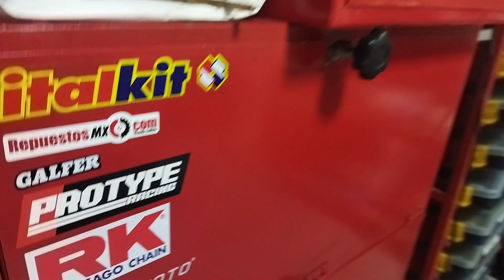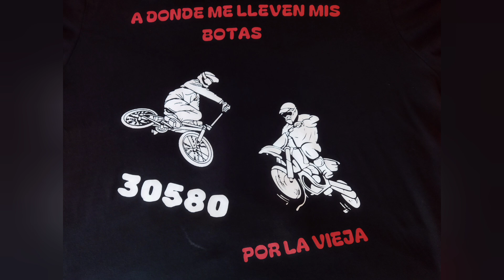Rieju drac 49cc de vuelta 30 años después.